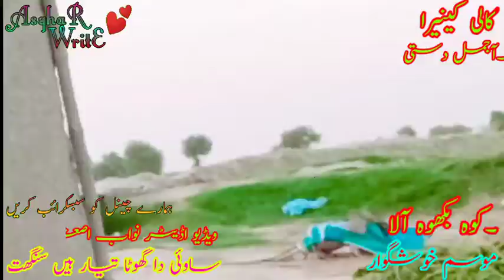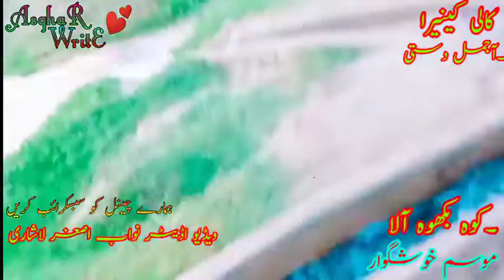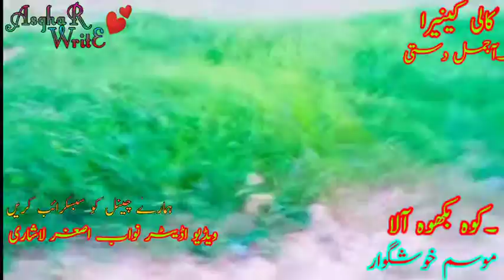گھوٹا تیار ہیں سنگھت جیھرے بیھرا دا موڈ ہویں او آ کے پی سگدے اگر ایں ویڈیو اچھی لگے تاں شئیر کاریسو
AsghaR-Write#Ghulam-AsghaR-Lashari
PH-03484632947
Face-Book-Nawab-AsghaR-Lashari
YouTube#AsghaR-Writeجو یہ پوری ویڈیو دیکھینا چاھتا ہیں وہ ہمارا چینل کو سبسکرائب کریں اور بیل آئکن کو دبائیں
تاکہ ہماری ساری ویڈیوز آپ کو بر وقت ملتی رہیں